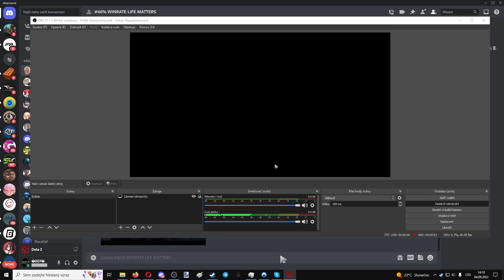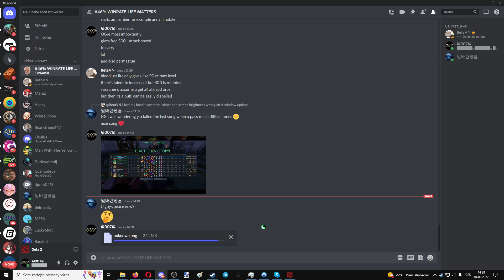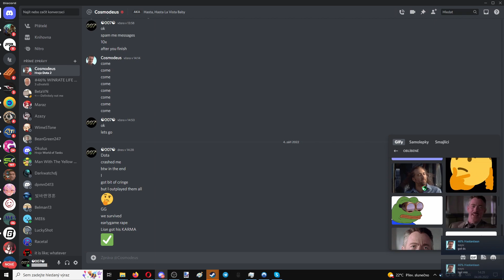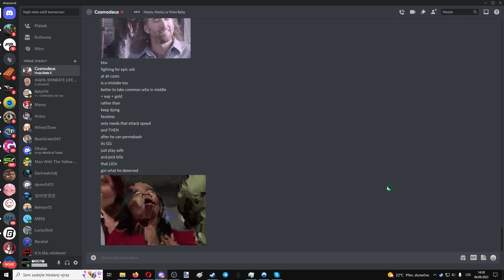Faceless void comeback after cringe